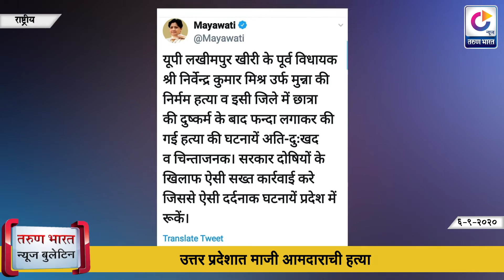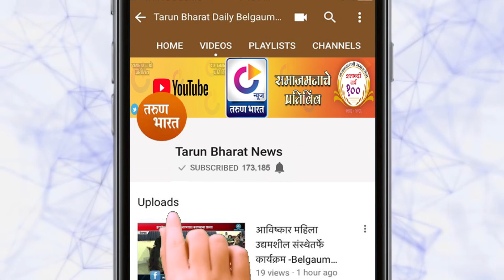TARUN BHARAT MAHARASHTRA BULLETIN | 6-09-2020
सांगली जिल्ह्यात सात आमदारांसह डझनभर नेत्यांना कोरोना (सांगली)
सांगली जिल्ह्याचा मृत्यूदर कमी होण्यासाठी प्रयत्न व्हावेत : जयंतराव पाटील
सर्व जिल्ह्यात टेली-आयसीयू सुरू करण्याचा विचार : आरोग्यमंत्री टोपे (सोलापूर)
सोलापूर शहरात आज नव्याने 72 कोरोना पॉझिटीव्ह (सोलापूर)
सातारा जिल्ह्यात आज 306 नागरिकांना डिस्चार्ज (सातारा)
सातारा शहरात ‘मास्क' विना फिरणाऱयांवर कारवाई  (सातारा)
रत्नागिरी : पालगड येथे भर दुपारी घरफोडी करणाऱ्यांना ग्रामस्थांकडून चोप (रत्नागिरी)
देवरुख येथे बावनदीत दोघेजण बुडाले (रत्नागिरी)

मातोश्री उडवून देण्याची धमकी; दाऊदच्या हस्तकाचा दुबईतून फोन
एकनाथ खडसेंचा पुन्हा फडणवीसांवर निशाणा
खूशखबर! स्वदेशी कोरोना लसीच्या दुसऱ्या टप्प्यातील परीक्षणाला परवानगी
राष्ट्रीय
उत्तर प्रदेशात माजी आमदाराची हत्या
कोरोना फैलाव; ब्राझीलला मागे टाकत भारत दुसऱ्या क्रमांकावर
क्रीडा
IPL2020 : मुंबई आणि चेन्नईमध्ये सलामीची लढत